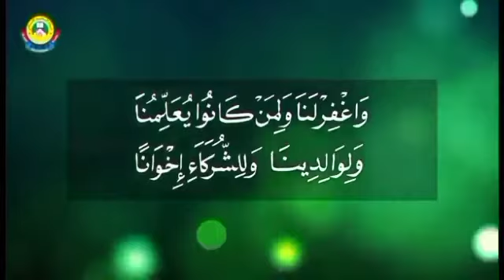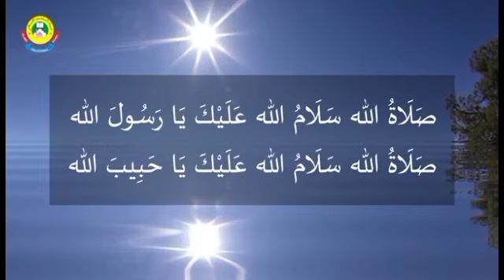4-ம் மற்றும் 5-ம் வகுப்புகளுக்கான ஃபிக்ஹு பாடம்-19.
பாடம்:4-ம் மற்றும் 5-ம் வகுப்புகளுக்கான ஃபிக்ஹு பாடம்.

ஆசிரியர்: மௌலவி, முஹம்மது ரஃபீக் தாவூதி.